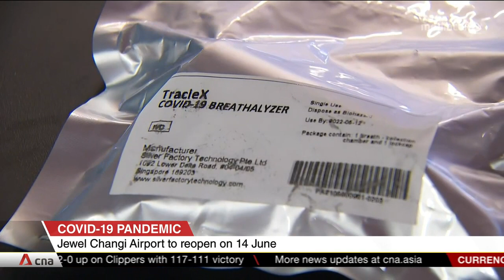S$15m support to help Changi Airport workers adjust to enhanced COVID-19 safety measures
Enhanced safety measures have been implemented at Singapore's Changi Airport to protect workers and travellers, after a COVID-19 outbreak there in May. The Civil Aviation Authority of Singapore (CAAS) and Changi Airport Group (CAG) will also set aside $15 million to help 5,000 airport workers adjust to the enhanced safety measures. Jewel, which has been closed to the public since May 13, will reopen on June 14. Changi Airport's passenger terminals will remain closed to the public to allow the airport community to adapt to the new zoning measures.